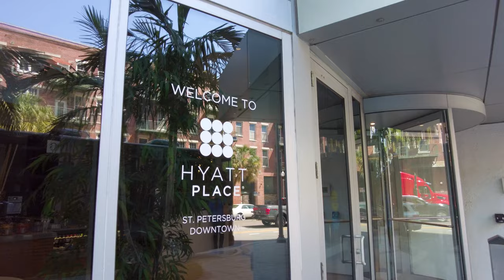DOWNTOWN ST PETERSBURG FLORIDA HYATT PLACE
Went to visit some family in St Pete and had to do a video to show the accommodations from our stay. Enjoy

Rick Ross x J Cole type beat "Time" 2020